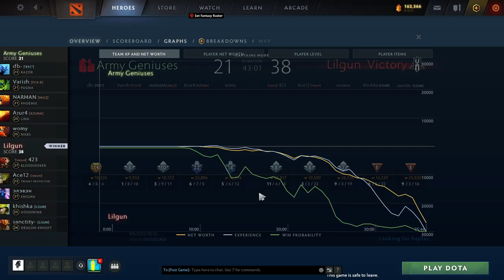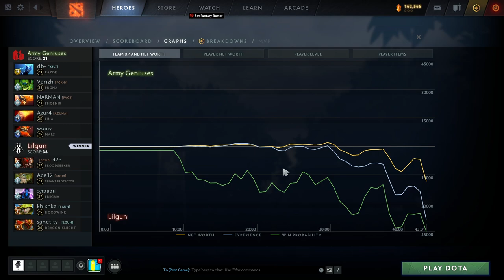Lilgun vs Army Geniuses Game 2 - BTS Pro Series 11 SEA: Groups w/ Ares & hairy_freak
Lilgun vs Army Geniuses, Game 2 - BTS Pro Series 11 SEA: Phase 2 Groups w/ Ares & hairy_freak